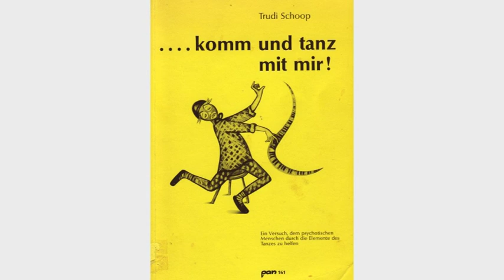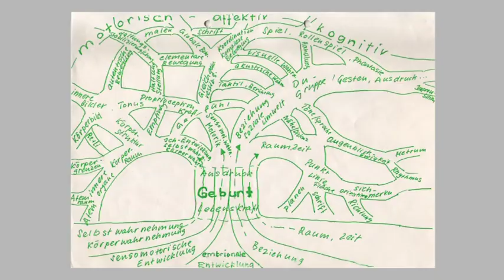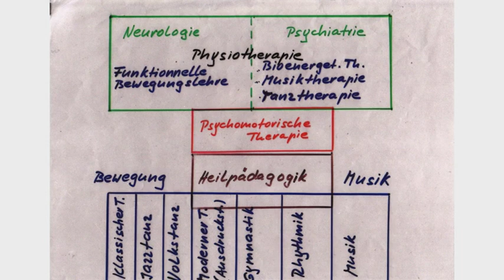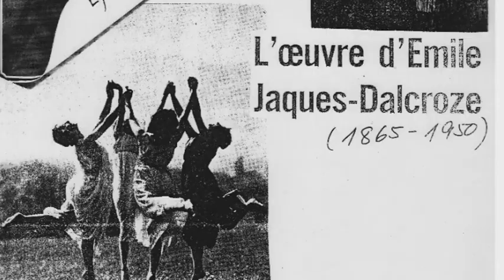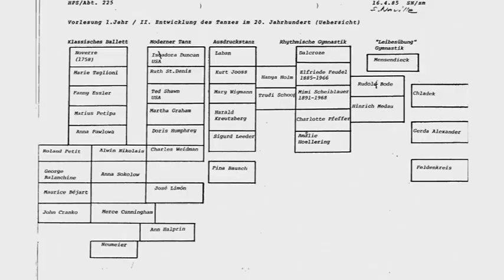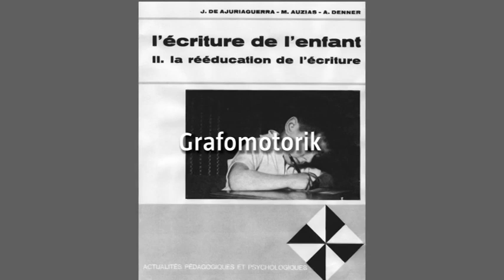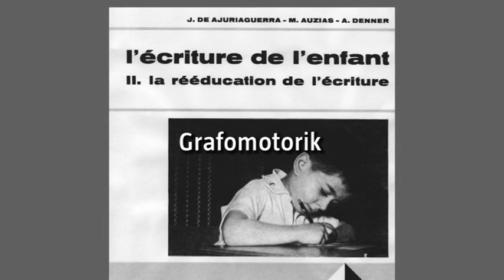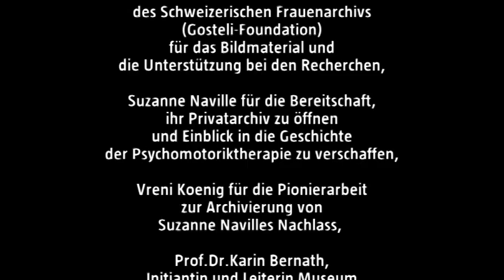Suzanne Naville: Wege zur Psychomotoriktherapie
Suzanne Naville, die Gründerin der schweizerischen Psychomotoriktherapie, gestaltete am 3. November 2010 an der HfH Zürich einen Vortrag zu Archivbildern und Fragen von Studentinnen. Es entstand eine lebendige Darstellung der wichtigsten psychomotorischen Entwicklungslinien und des grundlegenden Selbstverständnisses des zu Beginn der 60-er Jahre entstandenen Berufs.

Konzept: Daniel Jucker-Keller
Kamera: Patrischa Freuler
Schnitt: Christoph Wirsing
Veröffentlichung: 2011